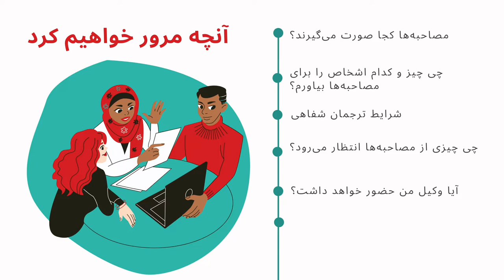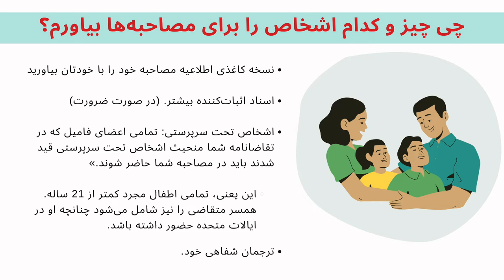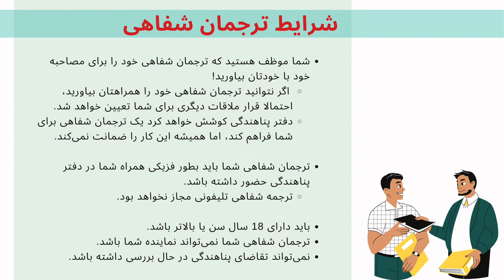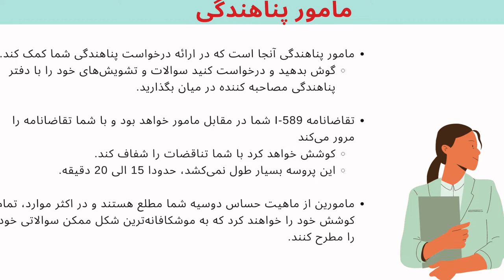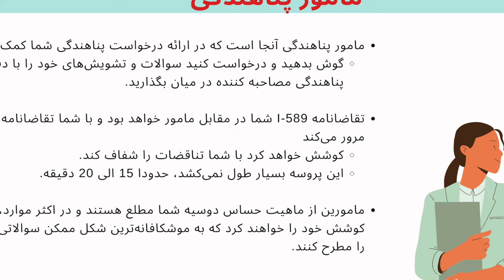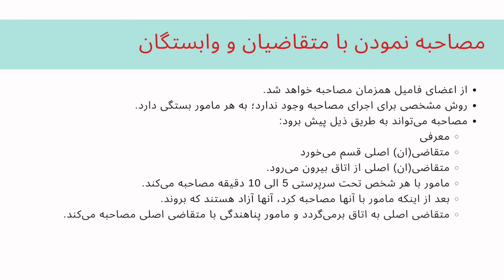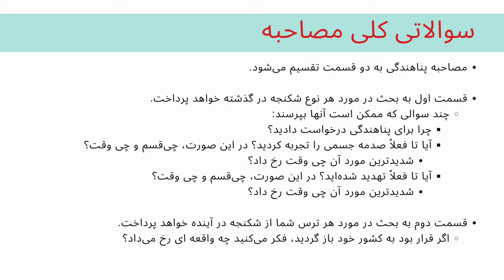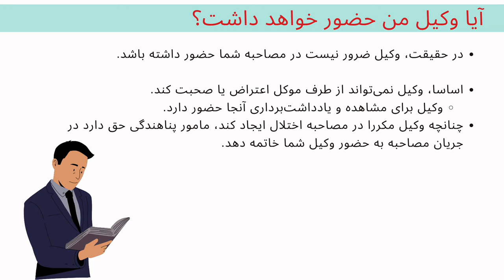DARI Asylum Interview 101